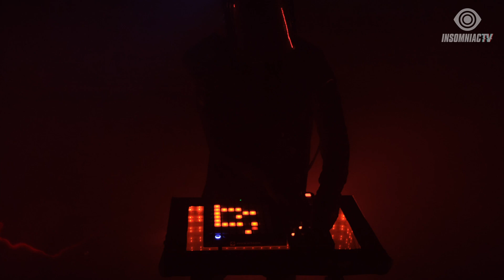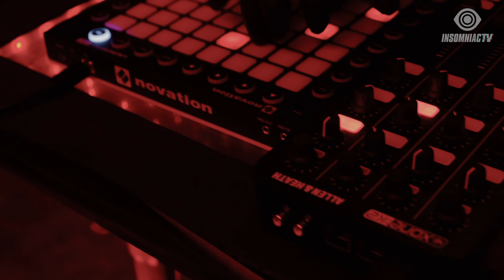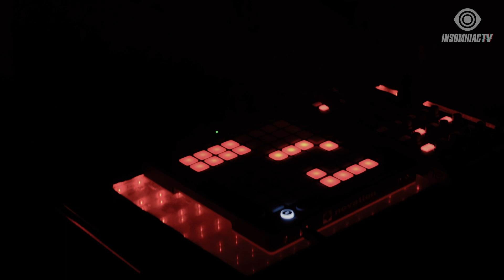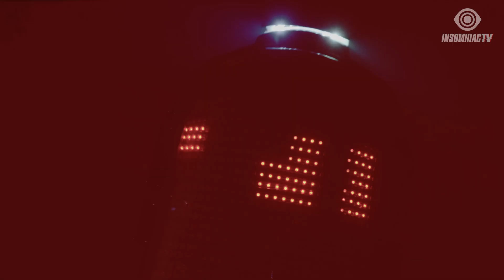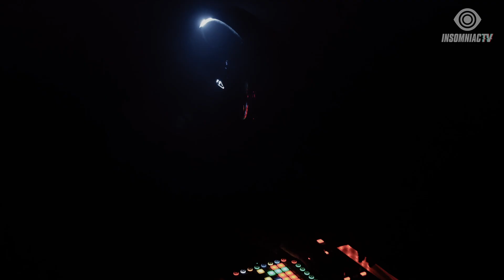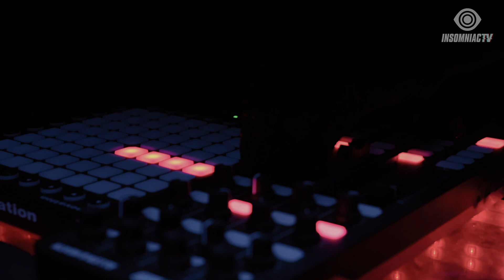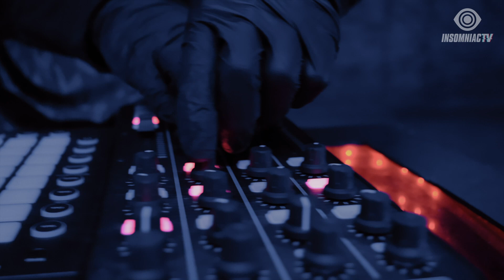KLOUD for Night Mode Livestream (September 25, 2020)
Experience a glitch the matrix with NightMode! 🕹👾⚡️ Prepare to follow host Jericho in the simulation, feat. high-voltage sets from ALRT, AWAY, KLOUD, KUURO, Knock2, + Moore Kismet on InsomniacTV 🔌 StayHome and rave WithMe and KLOUD